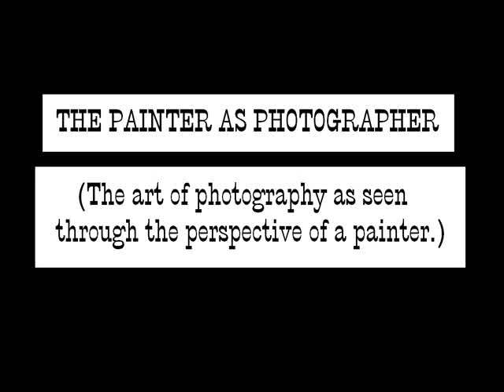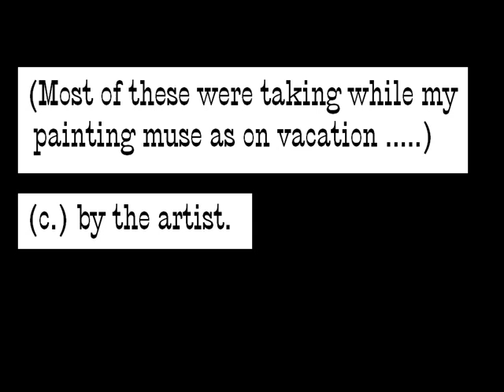The Painter As Photographer #1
First, I don't claim to be a great photographer. A damn good painter? Of course! But a great photographer? Nope! However, I thought you guys might enjoy seeing how the world looks through a camera lens from the perspective of an artist who paints on canvas. BTW: Only one of these photographs was altered.